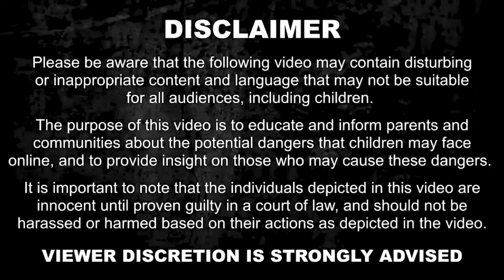28 y/o rides 55 min on his bicycle at 12am to meet a 14 y/o for adult purposes ( ARRESTED )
Catcher -  ​⁠@Scrappy135mma
Decoy -  ​⁠@PeoplevPreds4.0
🎥 edit -  ​⁠@GeoClipsOfficial

Huge thank you to everyone that support what we do! Our mission is to expose and arrested all of the people we catch in hopes that we may prevent them from ever harming a child in the future!